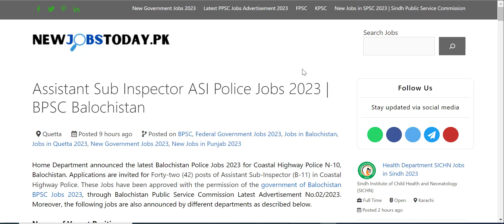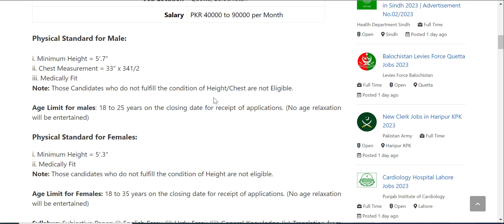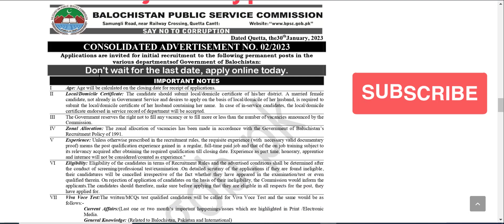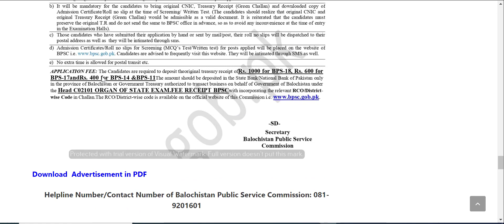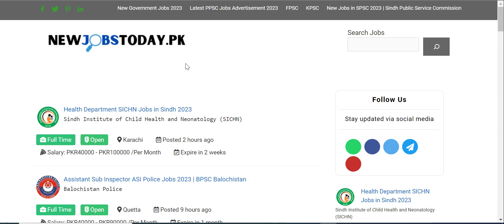Assistant Sub Inspector ASI Police Jobs 2023 | BPSC Balochistan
Home Department announced the latest Balochistan Police Jobs 2023 for Coastal Highway Police N-10, Balochistan. Applications are invited for Forty-two (42) posts of Assistant Sub-Inspector (B-11) in Coastal Highway Police. These Jobs have been approved with the permission of the government of Balochistan BPSC Jobs 2023, through Balochistan Public Service Commission Latest Advertisement No.02/2023. Moreover, the following jobs are also announced by different departments as described below.